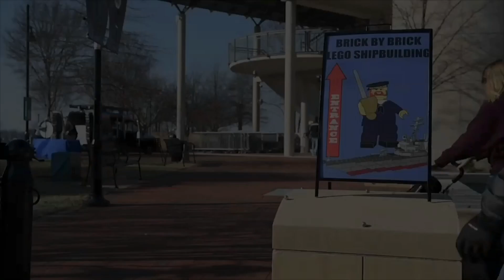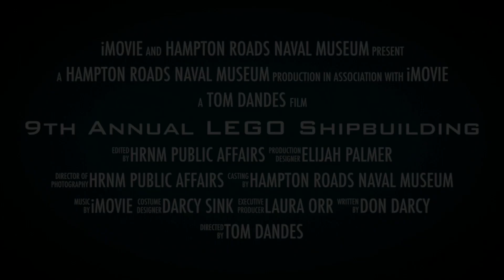The 9th Annual Lego Shipbuilding Returns on February 1, 2020!